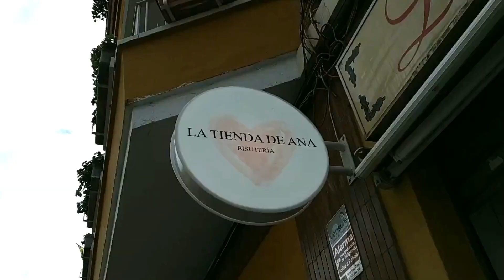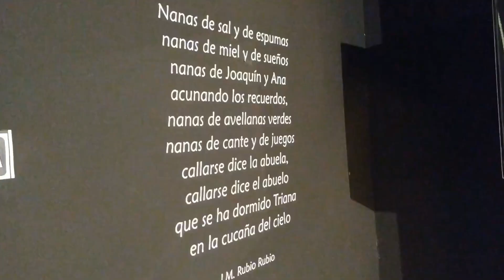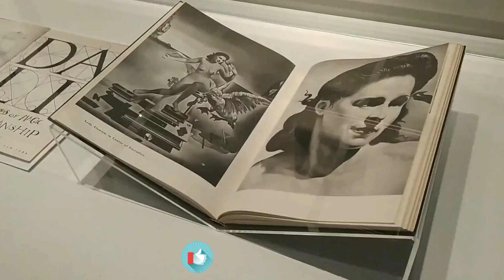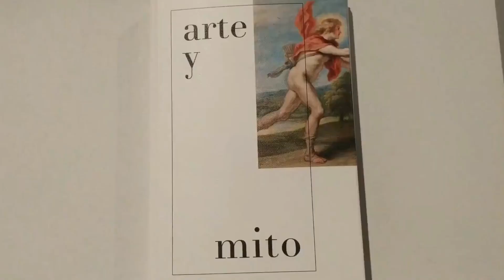SEVILLA exposición Dalí Atómico/Castillo de San Jorge ❤️❤️❤️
Hoy nos vamos de nuevo a Sevilla.
Primero un capuchino calentito y unas tostaditas en Café del Valle.
Seguiremos nuestro paseo por al lado del Río y visitaremos El Castillo de San Jorge, donde os recito un poema de Jose María Rubio Rubio.
Para finalizar nuestro paseo visitaremos en el Caixa Forum dos maravillosas exposiciones: Dalí Atómico y Los Dioses del Prado.

¿Me ayudas a crear más contenido? ✨✨✨

ilustración de la intro: @sergio.picazoferro